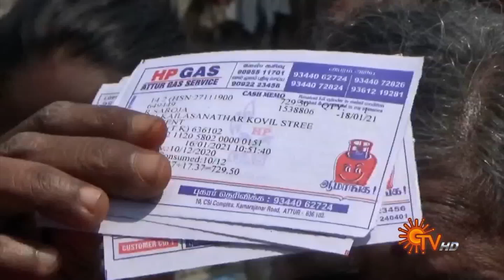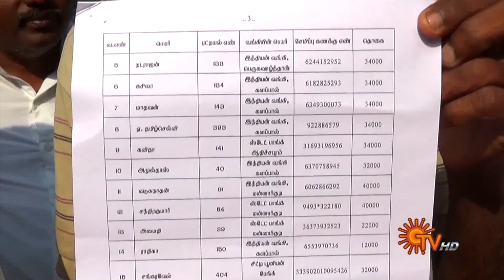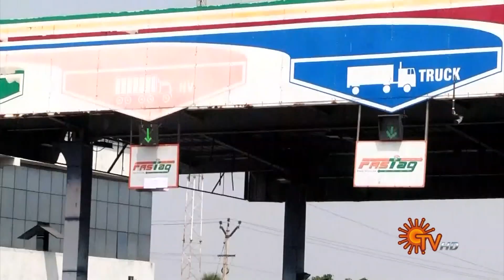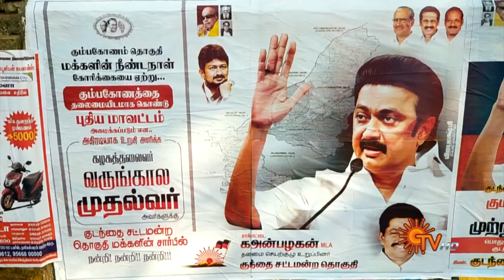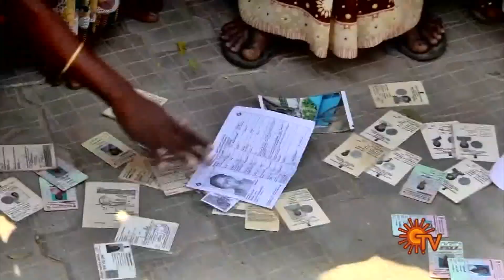Sun Seithigal | சன் மாலை செய்திகள் | 15-02-2021 | Evening News